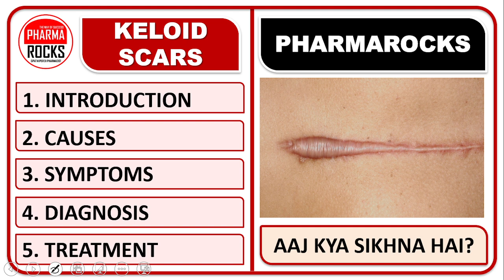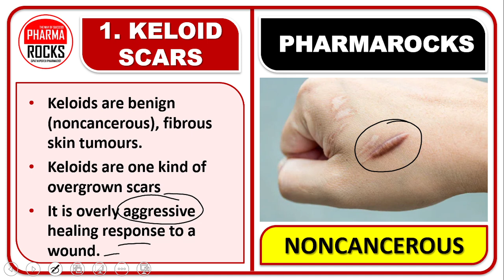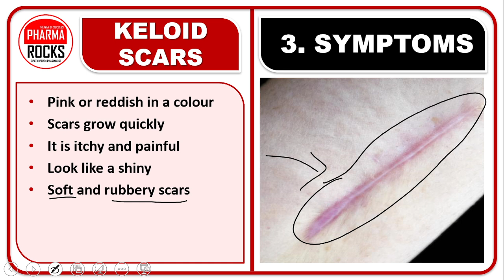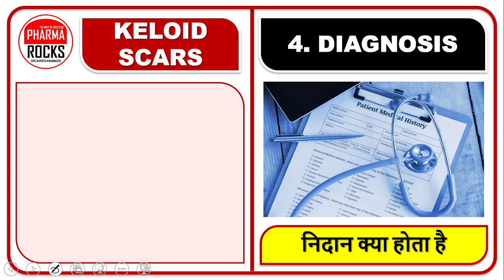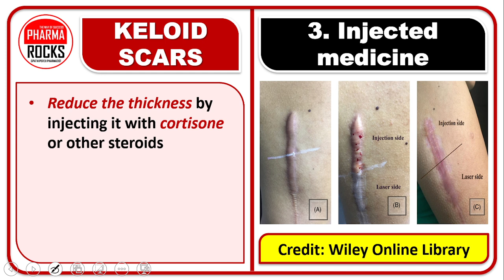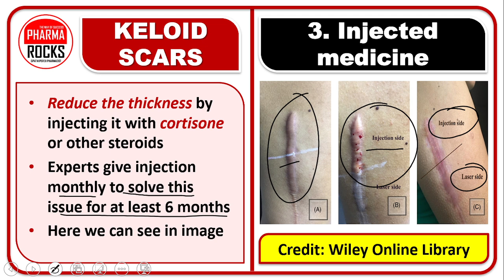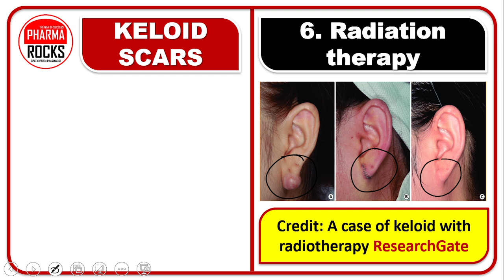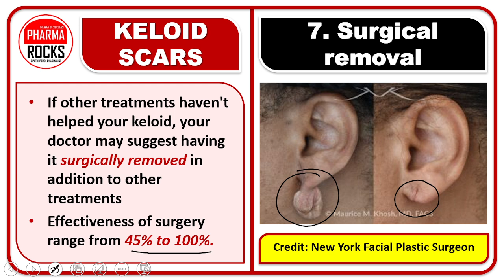केलॉइड स्कार्स का उपचार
ASSISTANT PROFESSOR
FOUNDER PHARMAROCKS
PHD SCOLAR (GTU AHMEDABAD)

📚 STUDY MATERIAL
👨🏼‍🏫 VIDEO LECTURE
📊 TEST SERIES

स्किन पर चोट वाली जगह उठा हुआ निशान,
केलोइड निशान,